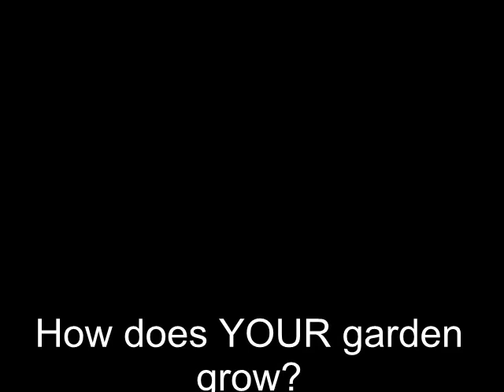Garden Makeovers and Designs for Perth Homes.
Landscaping in Perth by John Berernger. Specialising in kerbing and edging.